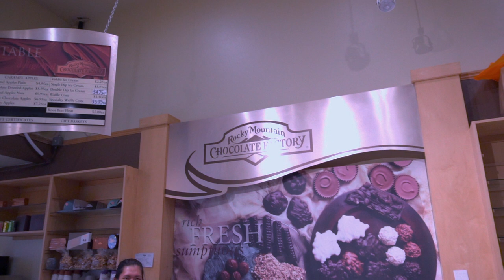Rocky Mountain Chocolate Factory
We had another great adventure at Park city. Yes, we explored the beautiful Old Town of Park City, Utah. We got a chance to see and taste their number 1 chocolate factory in Park City; none other than Rocky Mountain Chocolate Factory. Yes, if you get a chance to visit Park City, Utah, please do not forget to try their number one chocolate store at Park city. Aside from creamy chocolate taste, you will also taste the organic salt that they produced. Just to let you know, they put salt in their chocolates. So, don't be surprised if the taste is a bit salty.

Again, thank you so much and God bless us all.

Sony SELP16-50mm Power Zoom Lens